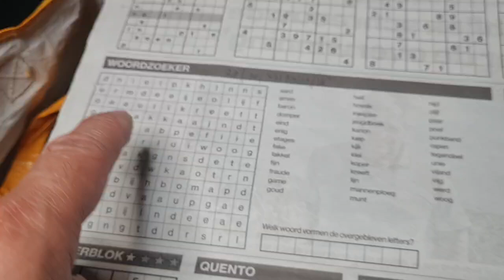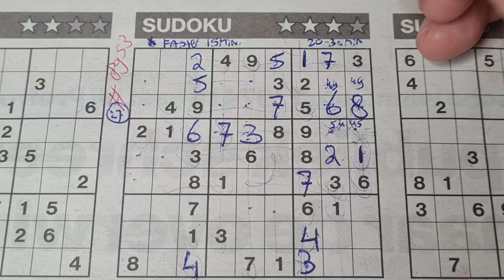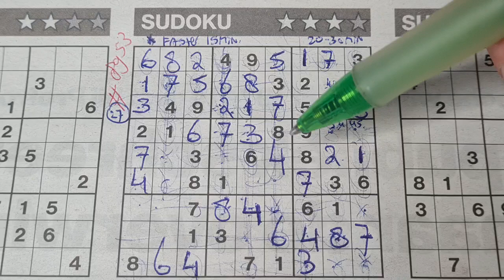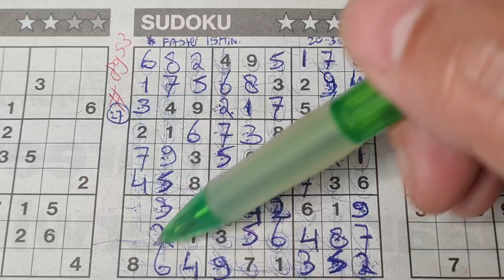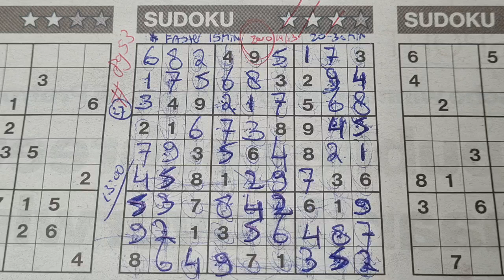Tuesday. Bonus Extra edition (#8953) Three Stars Sudoku puzzle 07-23-2024 Extra part 1 of 4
Enjoy the Three Stars Sudoku puzzle (Tuesday 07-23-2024 edition)